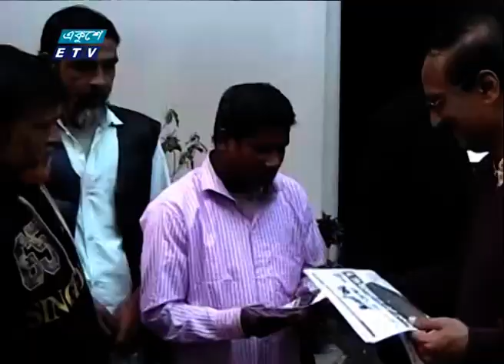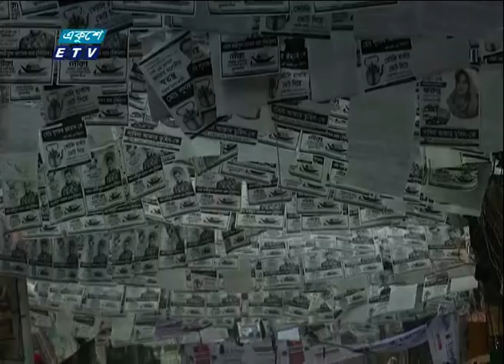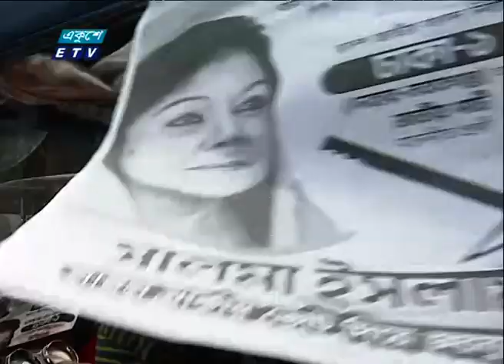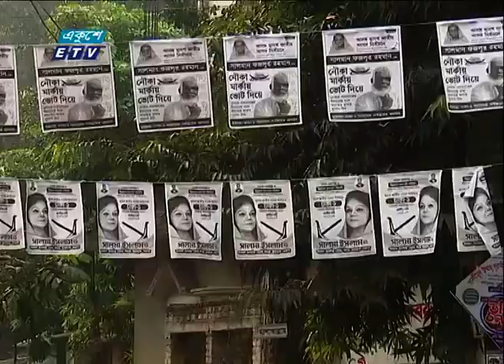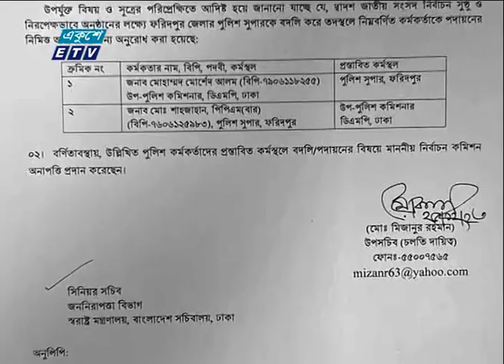11 PM News || রাত ১১টার সংবাদ || 26 December 2023 || ETV News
11 PM News || রাত ১১টার সংবাদ || 26 December 2023